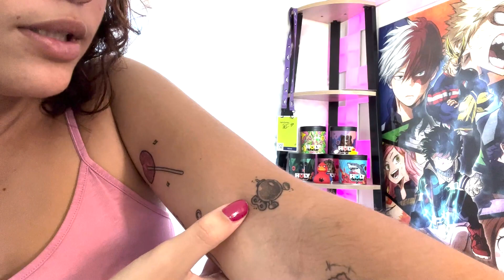Je vous PRÉSENTE mes NOUVEAUX TATOUAGES ! (ma mamie a crié...)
Un petit like ?